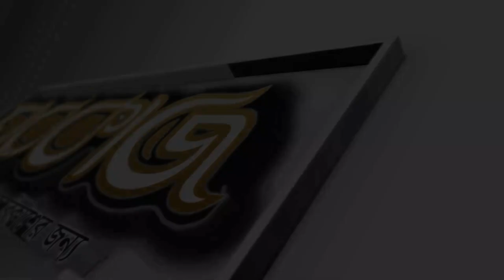ওয়াজ মাহফিল বন্ধ কেন ? মুফতী আব্দুল্লাহ আল আমিন নরসিংদী || মারকাজ টিভি Markaz Tv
Content Title:  ওয়াজ মাহফিল বন্ধ কেন
Hujur’s Name: মুফতী আব্দুল্লাহ আল আমিন নরসিংদী
phone number:

▩Watch our Latest Bangla Waz:
►Content Title: